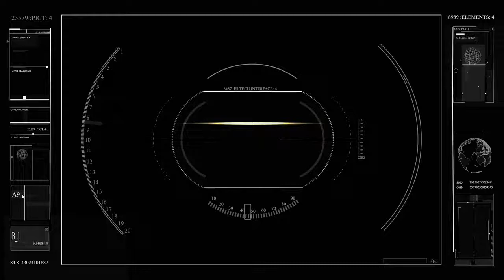Cloak And Dagger For Men